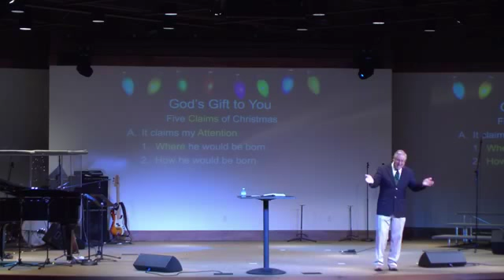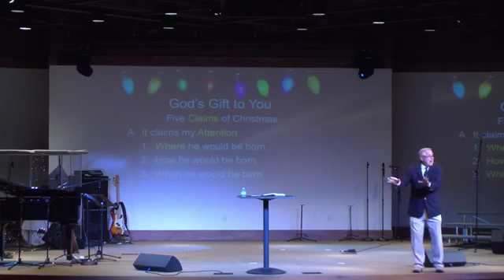God's Gift to You (Gary Jared)